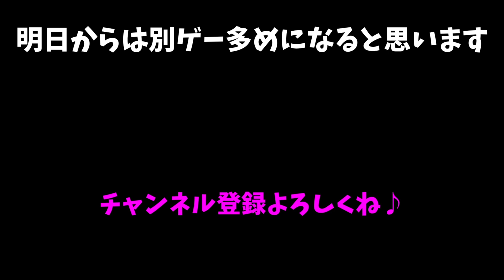【小ネタ・裏技】前作の隠しコマンドって、今作にも使用できるの？【プロスピ2021】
今回は、公式の操作ガイドには載っていない隠しコマンドについて検証した動画となっております！これらを知るだけでプロスピの面白さが何倍にもなるので、ぜひ最後までご視聴ください！

明日からの動画はおそらく別のゲームが多くなると思いますが、自分がみんなにやってほしいゲームを投稿したいと思っておりますので、ご了承ください。良い動画に仕上げたいと思います！！！

おはようございます。スッキリ！です。